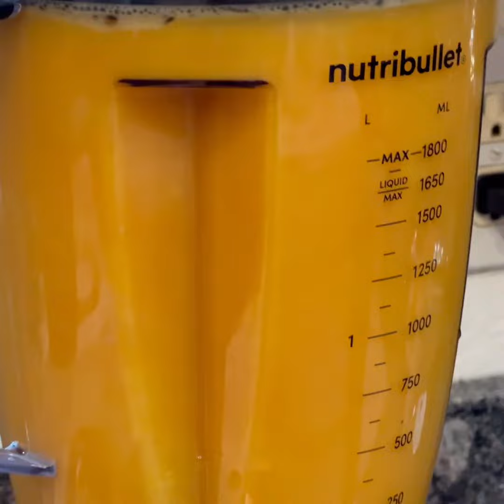Immune Booster & Anti inflammatory Smoothie, to enjoy for health & wellness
Ingredients:
~ 2 cups Baby carrots
~ 1 inch fresh ginger
~ 5 Fresh Squeeze Tangelos or oranges
~1 pineapple
~ 1/2 organic honey
~ 3 cups pineapple skin juice

Directions:
~ Rinse all the fruits
~ Peel and slice the ginger thinly
~ Peel and cut the pineapple into small pieces.
~ Boiled the pineapple skins with 3 cups of water
~ Blend all the fruits with 3 cups of pineapple skin juice and honey in a blender till smooth.
~ Decorate one of your favorite cocktail glasses with 2 slices of orange and mint leaves.
~ Add ice cubes
~ Pour the smoothie
~ Ready to serve for 4 to 6 people
Bonapetit ~ From my kitchen to yours ♥️
Immune Booster & Anti inflammatory Smoothie,to enjoy for health & wellness,immune boosting smoothies,turmeric,immune system,Ita Quattrone,immune booster & anti inflammatory smoothie,health and wellness,wellness,healthy smoothies,smoothie recipes,healthy drinks,ginger shot recipe,turmeric ginger smoothie,turmeric smoothie,boost immune system smoothie,immune boosting smoothie,how to boost immune system
8 ANTI-INFLAMMATORY DRINKS | to enjoy for health & wellness
Super Immune Boosting Smoothie - Turmeric & Ginger style
How To Make Turmeric and Banana Smoothie: Immune Boosting and Anti-Inflammatory